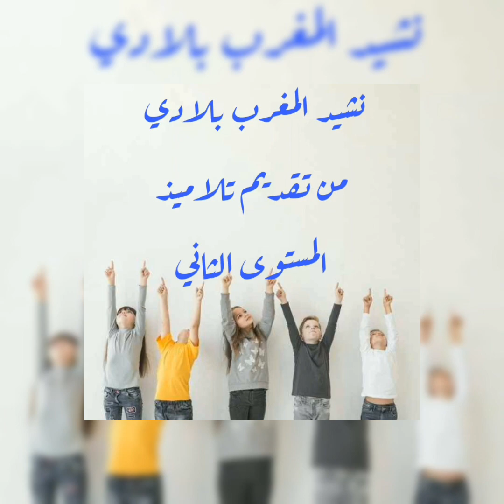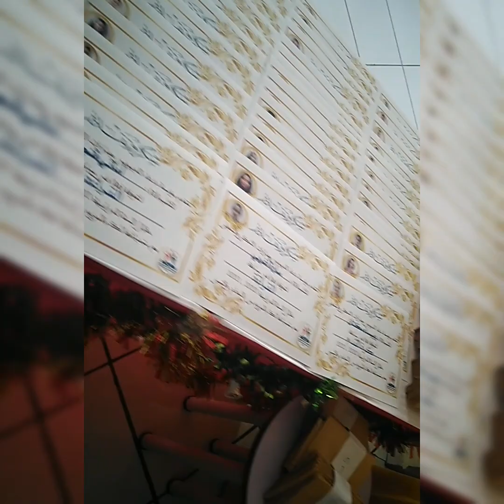La cérémonie de clôture de l'année scolaire pour le primaire